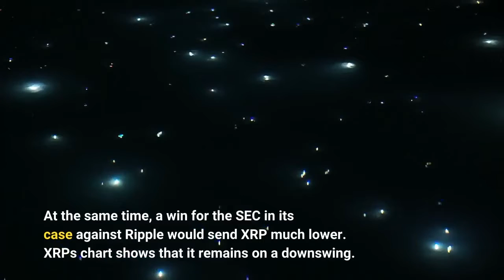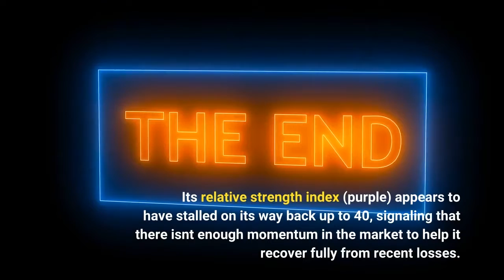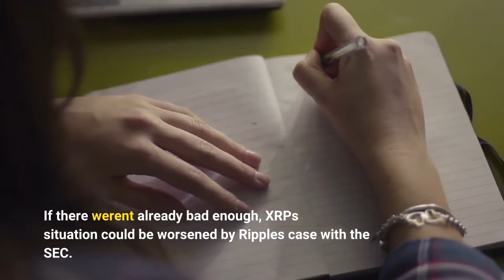XRP Price Prediction as Price Rallies 20% From Recent Crash – Is The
The XRP price has risen by 8% in the past day, with its current level of $0.394470 representing a 20% jump since it fell to around $0.33 in the wake of the FTX insolvency crisis. XRP is one of the best-performing major coins in the last 24 hours, although the outcome of the SEC vs. LBRY case casts doubt on Ripple's ability to come to a positive conclusion in its own case. Regardless, the unfolding FTX drama could ultimately pull down XRP's price yet again in the next few days or weeks, assuming that the imperiled exchange fails to secure fresh funding or some kind of rescue acquisition. At the same time, a win for the SEC in its case against Ripple would send XRP much lower. XRP's chart shows that it remains on a downswing. Its relative strength index (purple) appears to have stalled on its way back up to 40, signaling that there isn't enough momentum in the market to help it recover fully from recent losses. On top of this, XRP's 30-day moving average (red) is sliding downwards and will likely form a 'death cross' with its 200-day average (blue) in the coming days. This could indicate further losses as part of a plunge towards a lower medium- or long-term level. Such fears are reinforced by recent goings-on in the cryptocurrency market and industry. Most notably, FTX remains on the brink of collapse, with Binance withdrawing from a proposed acquisition yesterday that could have helped the exchange. Now, CEO Sam Bankman-Fried appears to be scrambling to raise around $9.4 billion from investors and other trading platforms. However, existing investor Sequoia Capital wrote off its investment in the exchange yesterday, seriously undermining hopes that other investors will pony up more cash. This all suggests that there's a very real chance FTX completely collapses. If it does, there's little doubt that XRP (and most other major coins) will fall further. If there weren't already bad enough, XRP's situation could be worsened by Ripple's case with the SEC. While previous months had brought positive developments for Ripple, the outcome of the SEC's case against LBRY this past week has unnerved investors. That is, the presiding court has upheld that LBRY was selling unregistered securities, a judgment that could have implications for Ripple's legal battle with the US regulator. While the details of each case are a little different, LBRY's loss nonetheless has made XRP fans a little less optimistic about Ripple's chances. And if it does lose, there's potentially no telling how far XRP could fall. Of course, it's worth putting this in some perspective. Up until the end of the LBRY-SEC case, most observers were confident in Ripple's chances, with the company welcoming a variety of positive rulings over the past few months. For instance, last month brought the ruling that it could present several amicus briefs (i.e. evidence and testimonies from third parties), something which was granted against the SEC's own motions.